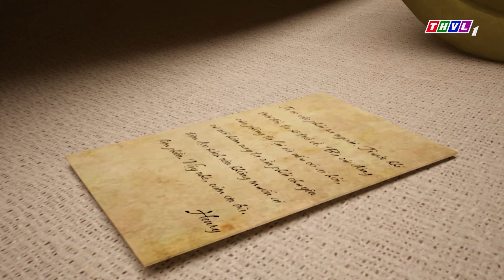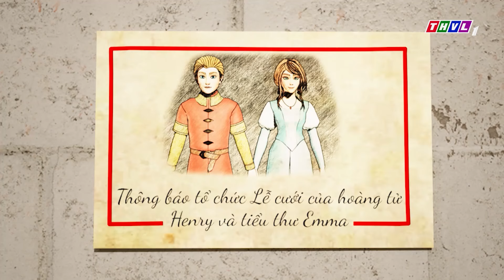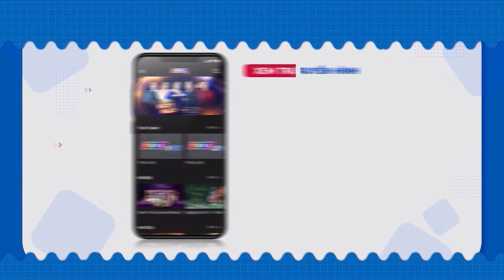TIÊU DIỆT PHE ÁC - Phim hoạt hình mới nhất - Truyện Cổ Tích 3D Việt Nam 2024 - Quà Tặng Cuộc Sống